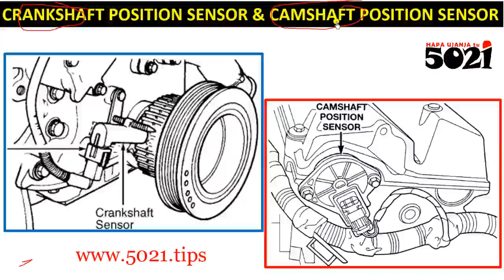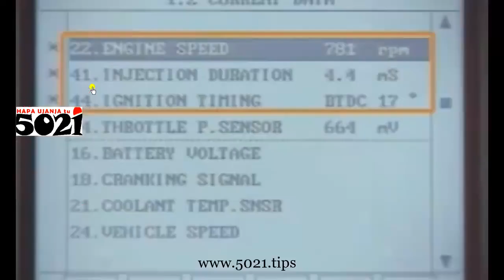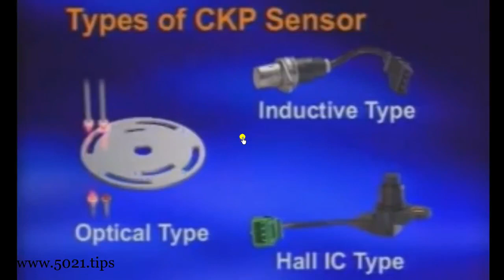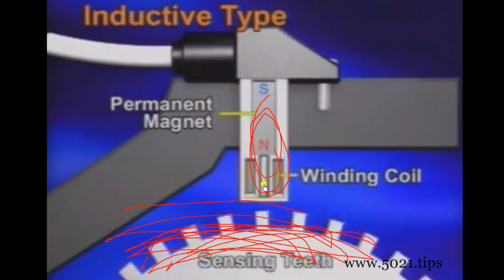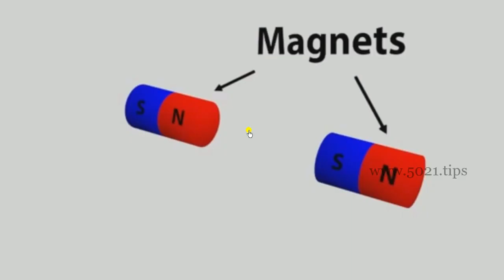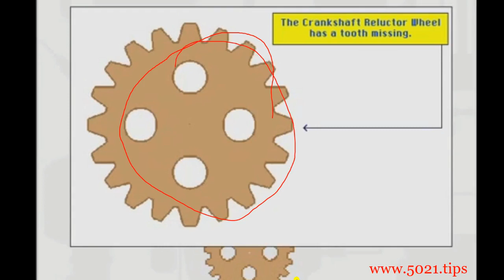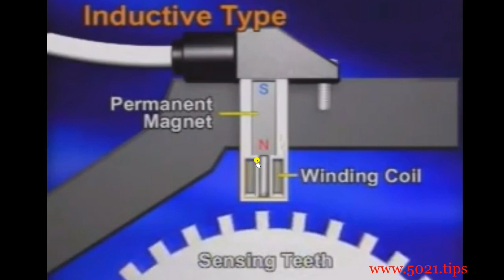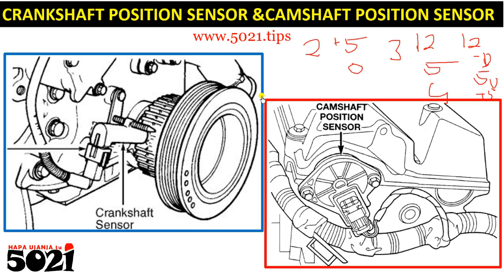Probing CRANKSHAFT POSITION & CAMSHAFT POSITION Sensors' Parameters kwa Control Systems🧑‍🔧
Assuming kwamba unajua crankshaft au camshaft ni nini, sasa ili kuweza kujua muda gani wakati cylinder fulani inafanya kitu gani na inahitaji nini, hizi CAMSHAFT na CRANKSHAFT POSITION SENSOR kuna uchawi unaziwezesha kujua ipi niaje, na kupleka huu umbea kwenye computer ya gari namna tulijaribu kumbushana au kuoneshana🍻